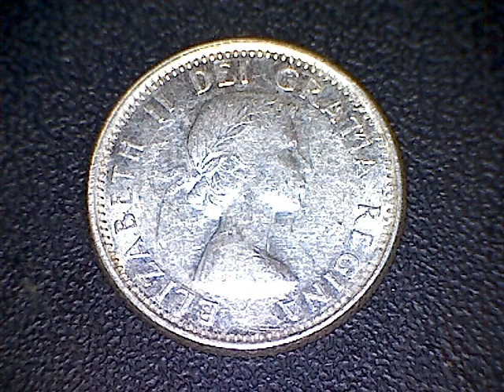Coin Collecting Episode Two Hundred and Nine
Monday, December.09,2013

One Hundred Dollars In Dimes
Sixty Dollars In Nickels

1963 Canada Eighty Percent Silver Dime

Two 1964 Canada Nickels
Two 1947 Canada Nickels

Twenty-Six 99.9 Percent Nickels
2.1 Percent of all nickels